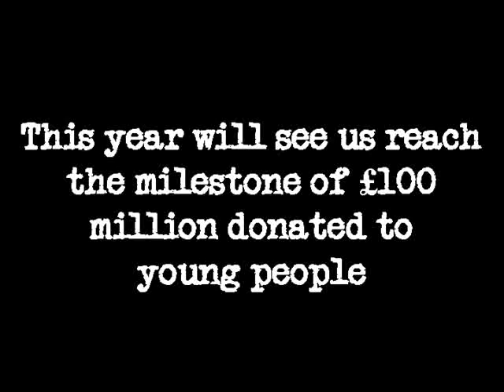Ignite - A Festival of Youth | Jack Petchey Foundation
Celebrating our 15th anniversary in style!  Join us, and hundreds of young performers, at the Theatre Royal Drury Lane on 15 March 2015